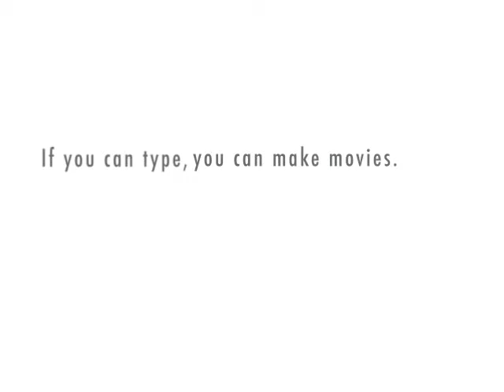Dr. Ben &amp; Dr. Andrew Gastro Team